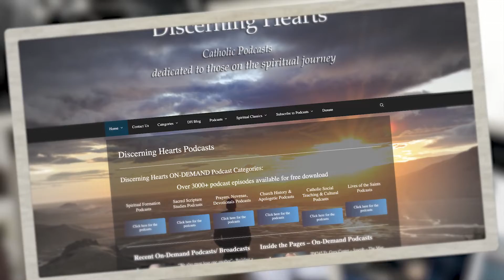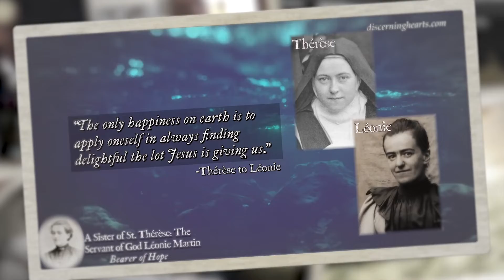Discerning Hearts - Our Story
Welcome to "Discerning Hearts": A spiritual retreat stop for those who travel on the digital sea.

"Discerning Hearts is a trusted resource for Catholic spirituality and teaching. I support it as an apostolate for the new evangelization that brings the Good News to every corner of the world through the internet."
- Most Reverend George J. Lucas, Archbishop of Omaha

Discerning Hearts ® became an official non-profit apostolate in 2011. It is dedicated to evangelization and spiritual formation through new media. Discerning Hearts creates engaging multi-media, specializing in audio productions (known as podcasts and radio broadcasts) faithful to the teachings of the Roman Catholic Church and its rich, authentic spiritual tradition. Its mission responds to the Church’s call to use the media for evangelization, catechesis, and spiritual renewal.

Pope Benedict XVI spoke to the US Bishops from Region 2 in 2010 saying, “Only through interior renewal will we be able to discern and meet the spiritual needs of our age with the ageless truth of the Gospel”…that is our goal.

Thanks to the generosity of its large online community over this past year, Discerning Hearts has grown both the sizes of its audiences and the number of shows it produces. As a ministry, Discerning Hearts makes real contributions to the use of new media in the Catholic Church. Many of our series are produced and formatted so they may be used freely on Catholic radio stations (such as the Spirit Catholic Radio Network, as well as other new media outlets in their various forms….allowing broadcasting to occur in its “broadest” sense.

With a consistent and growing number of podcasts in its line-up, Discerning Hearts is looking forward to the upcoming year of 2021:

new series dedicated to prayer and formation by Archbishop George Lucas, Fr. Timothy Gallagher, Dr. Anthony Lilles (Beginning to Prayer and St. Teresa of Avila’s Interior Castle), Fr. Mauritius Wilde O.S.B., Sharon Doran, Adrian Walker (Mariology), Omar F. A. Gutierrez, Msgr. John Esseff and so much more.
audiobooks will supply the best teachings from the Saints, as well as more prayers and devotionals set to the highest of audio productions standard which will be available to all freely around the world.

The production of “Inside the Pages” will expand in three different directions:
1. For current writings
2. The best of Spiritual Writing
3. The Great Works of Modern Literature.
In 2011, Discerning Hearts was an invited participant in the first Vatican Bloggers Meeting, held in Rome on May 2nd. Additionally, a new social media strategy gave Discerning Hearts a wider online presence on sites such as Twitter, Facebook, YouTube, Vimeo and Google Plus, allowing it to build a stronger online community and to reach out to the secular world in new ways.

Our dream is to one day offer conferences featuring Discerning Hearts contributors, and possibly expanding into areas of video and electronic publishing production. We are discerning, pondering, and asking for the Father’s guidance for the future. Please pray for us and for that clarity.

For many people all around the world, Discerning Hearts is a daily source of inspiration, spiritual nourishment, and encouragement. We can only do this thanks to the generous financial support of our friends and benefactors.

The world is looking for answers, for spiritual guidance and authentic discernment, for relationship and community. Your support is very much needed and appreciated. Please keep our mission in your prayers.

May the Sacred Heart of Jesus, have mercy on us.

May the Immaculate Heart of Mary, nurture and pray for us.